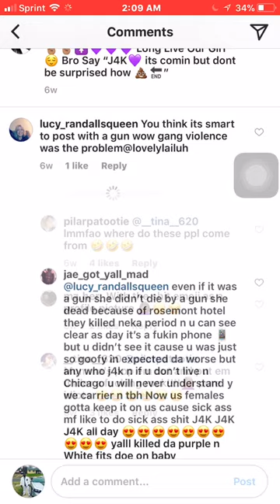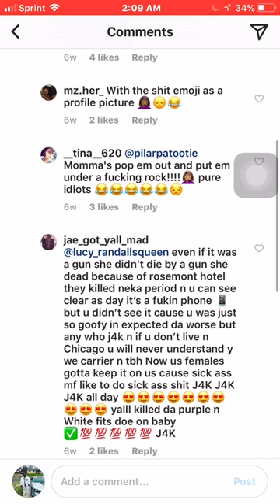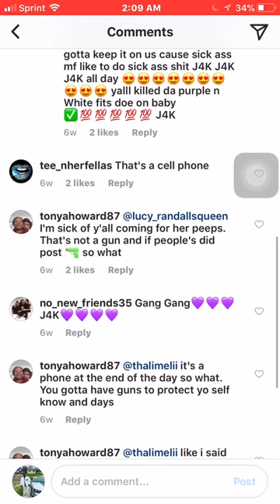Kenneka Jenkins explaining certain photos